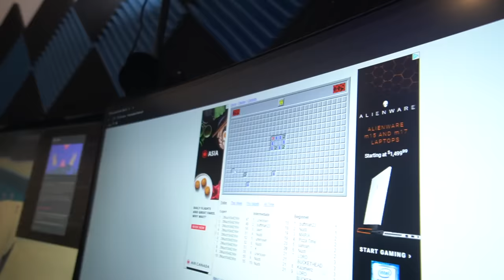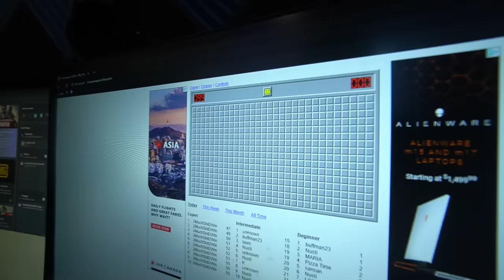I'm Dog Stairs For Halloween